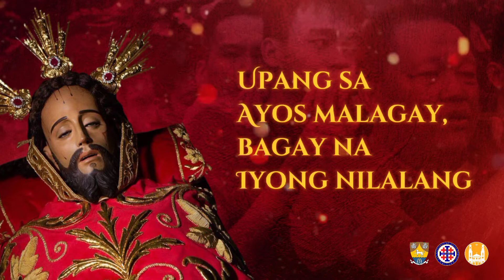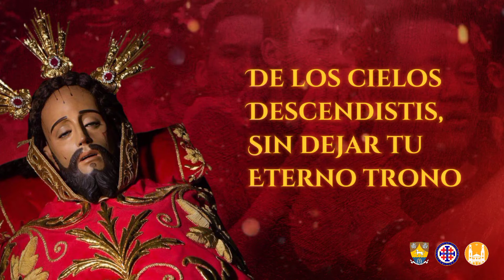GOZOS | Awit sa Mahal na Poon ng Santo Sepulcro de Paco